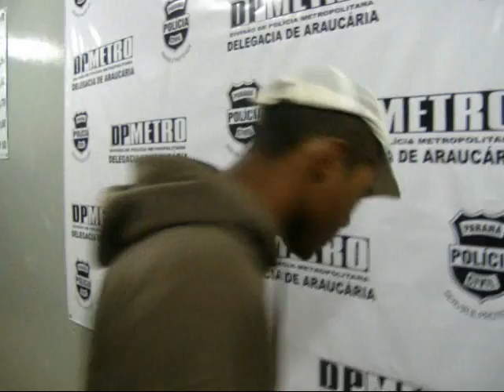ARAUCARIA-PR RONE FAZ PRISÃO NO TUPI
POSTADO BY CESAR